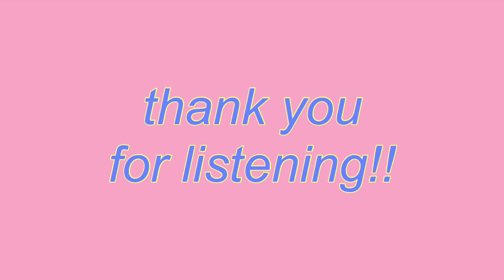Chlorine x Ride - TwentyOnePilots (song mix/cover)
hey gang! i was gonna post the audition video but its pretty boring so i’ll use the footage for something else oof ahahah, i mixed chlorine and ride and it was really fun to record! i hope you like it!!